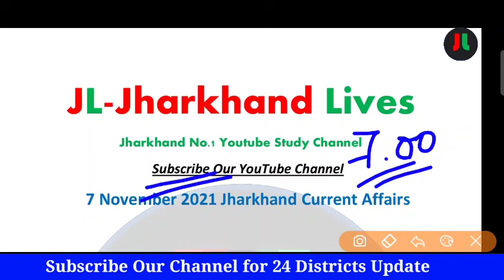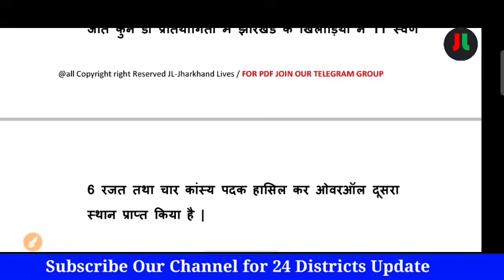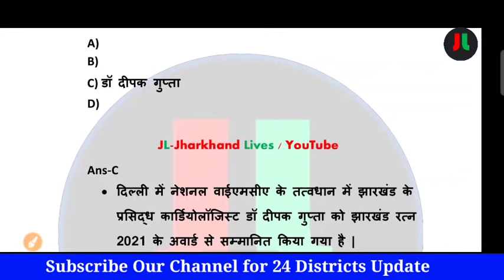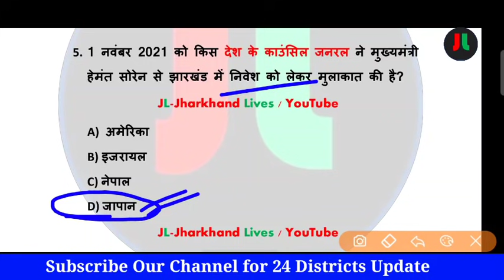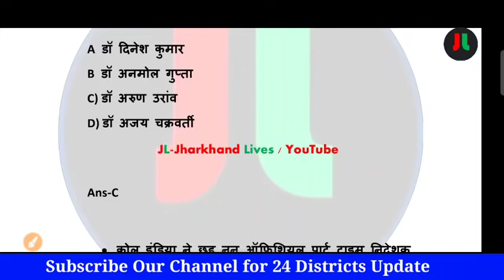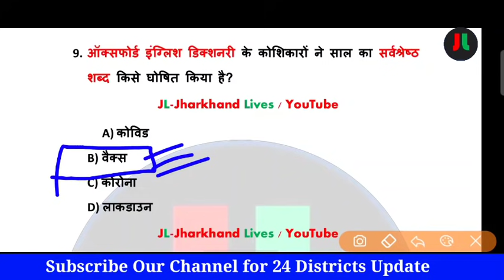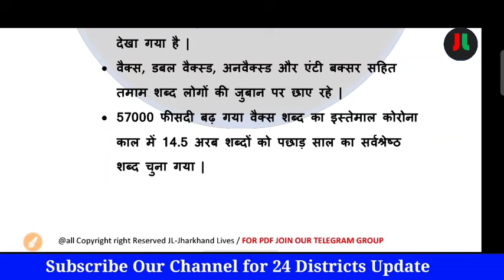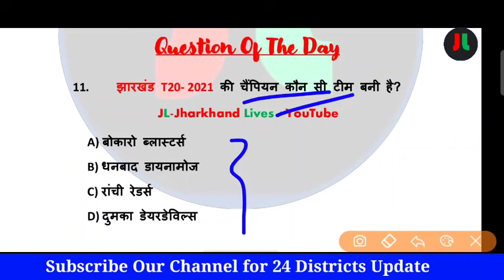7 November 2021 Jharkhand Current Affairs | Daily Current Affairs | Current Affairs in Hindi #95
JL-JHARKHAND LIVES

Our Book:-

For English :-
Coming soon...

For Hindi:-

धन्यवाद् ||